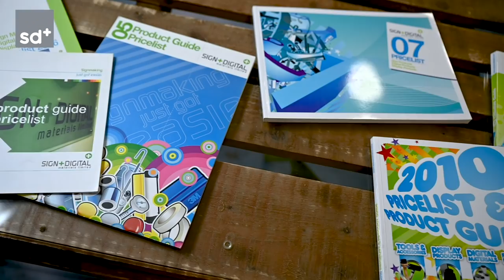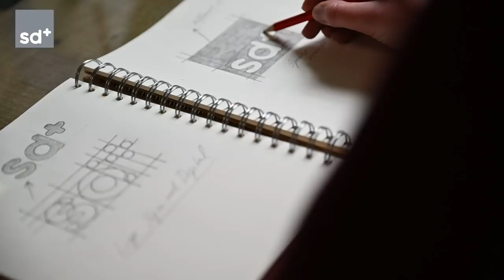Sign + Digital goes sd+ (re-branding process explained by sd+ MD Leo)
Why are we re-branding? What was the thought process behind it? Watch this video to find out the answers and look at the evolution of Sign + Digital. We would like to share the amazing opportunities from  Large Format Digital Printing industry with our customers, inspire them and help them grow!